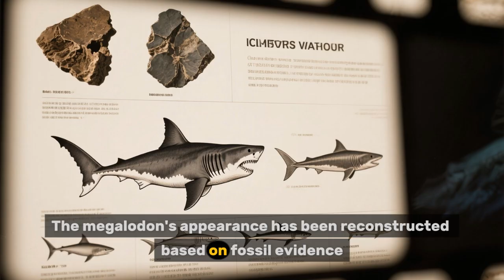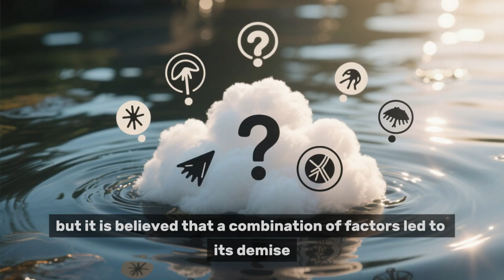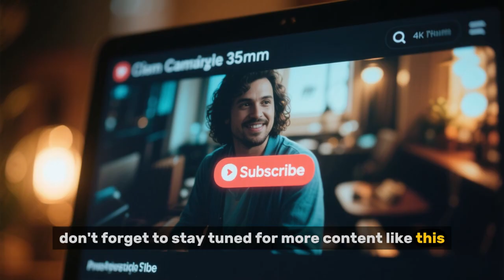Megalodon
All about the different types of animals in the world.